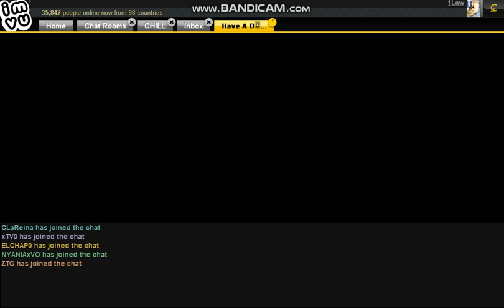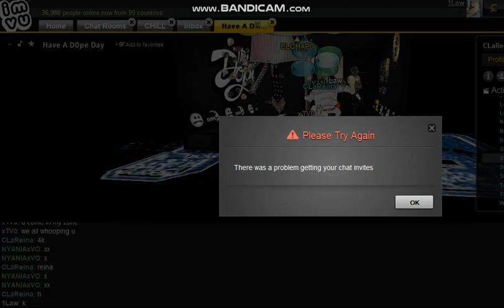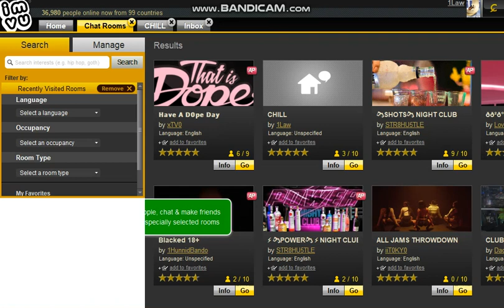NYANIAxVO&CLaReina RIP HOOW IM WEAK PEEP THE JUMP IK WHO I CAME FOR